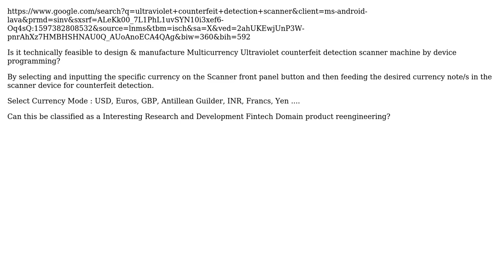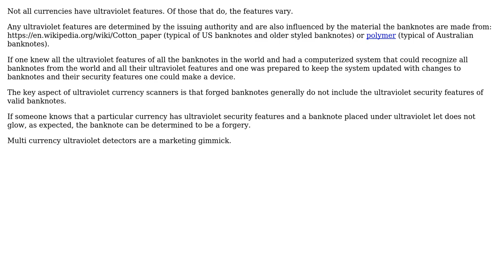Engineering: Multicurrency Ultraviolet counterfeit scanner detection machine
With thanks & praise to God, and with thanks to the many people who have made this project possible! | Content (except music & images) licensed under CC BY-SA | Music | Images & others | With thanks to user Prashant Akerkar user Fred and the Stack Exchange Network Trademarks are property of their respective owners. You are responsible for your own actions.